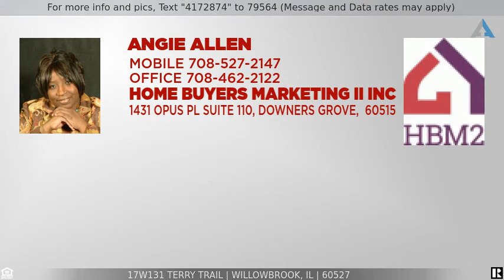Priced at $459,900 - 17W131 Terry Trail, Willowbrook, IL 60527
Home for Sale in Willowbrook

Professional landscaping is the first of many outstanding features of 17W131 Terry Trail! The grass is so thick it looks like carpet. It is easy to keep it lush and green when you utilize the programmed in-ground sprinkler system. This beautiful Home is masterfully located on a single entry street. Low traffic makes it a little safer for bikes and pedestrian traffic. The drive and patio have both been assembled with brick paver stones. This 4 bedroom, 3 1/2 bath home has been recently painted in a neutral grey and white throughout most rooms. There are a host of beneficial features including a central house vacuum;  Cat 5 cable system wired throughout so there are no unsightly cable wires; wired with surround sound that it can be easily enjoyed throughout the kitchen, family room and patio; the whole house fan helps cool entire house which saves on summer cooling costs; a fully fenced back yard that backs to an open private area with no homes. You can sit and enjoy all that nature has to offer from the comforts or your private yard or family room. The kids can enjoy the wooden play set while you unwind on the patio with a beverage and the music selection of your choice. There is additional entertaining space and storage if the fully finished basement. Did I mention the basement also features a wet bar, surround sound system and yet another room that is currently used as a studio but might be perfect space for an office or guest room.  While there is so much to enjoy about this home, the area offers outstanding amenities as well. You are only stones throw from all types of shopping, restaurants, entertainment and interstates including I-55, 294, 355, 88, 80 and Rt 83. Short stop from BNSF Commuter train in Clarendon Hills will provide peaceful travels to Chicago's Union Station. You name it and it is probably not more than 30 minutes away; Promenade of Bolingbrook, Ikea, Orland Park Mall, Oak Brook Mall, West Gate. Argonne National Lab is always a great field trip that many kids travel far to see. It is less than 10 minutes away. This home is in unincorporated Willowbrook yet it has public water and sewer (not on septic and well) AND it is located in a coveted A rated school district. If that was not enough, it is walking distance to Waterfall Glen Forest Preserve where you can walk, run, bike and hike. Come see for yourself! Note: When using navigation you must include WILLOWBROOK as the city in your search or you may be misdirected.